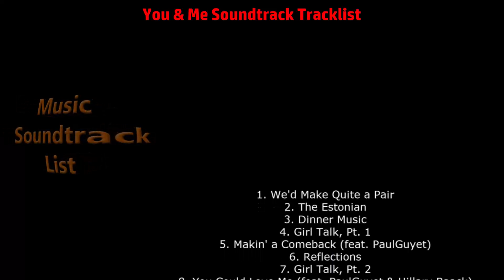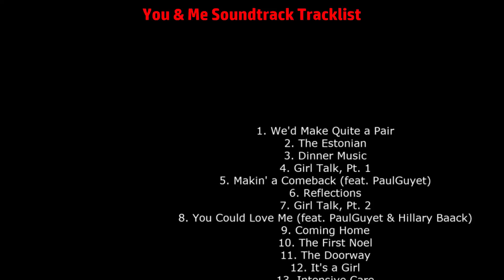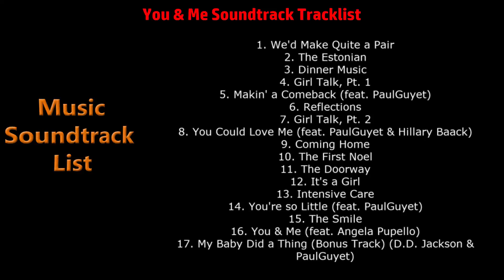You & Me Soundtrack Tracklist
You & Me Soundtrack Tracklist (Full Song List)
🎵 Amazon Digital
🎵 Amazon Digital (UK)

Source: Movie
Genre: Original Motion Picture Soundtrack
Label: Entertainment Studios Music Group
Format: Digital
Release Date: December 4, 2018

1. We'd Make Quite a Pair
2. The Estonian
3. Dinner Music
4. Girl Talk, Pt. 1
5. Makin' a Comeback (feat. PaulGuyet)
10. The First Noel
11. The Doorway
12. It's a Girl
13. Intensive Care
14. You're so Little (feat. PaulGuyet)
15. The Smile
16. You & Me (feat. Angela Pupello)
17. My Baby Did a Thing (Bonus Track) (D.D. Jackson & PaulGuyet)